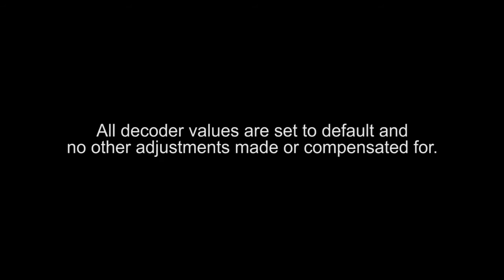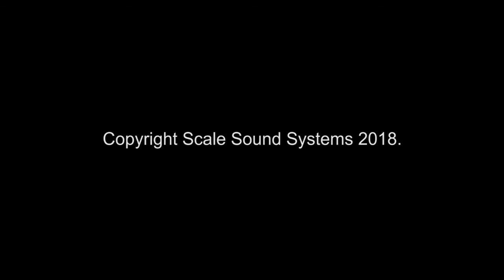Rapido HO 8-40CM DCC-Sound Speaker Upgrade Comparison by Scale Sound Systems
This video will compare the sound of Rapido’s 8-40CM factory installed speakers with the Scale Sound Systems RAPO-40CM-087 speaker upgrade. for information and to purchase.